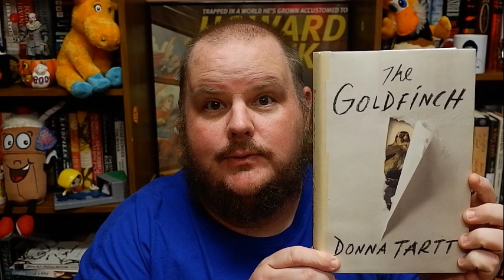THE GOLDFINCH, by Donna Tartt Book Review